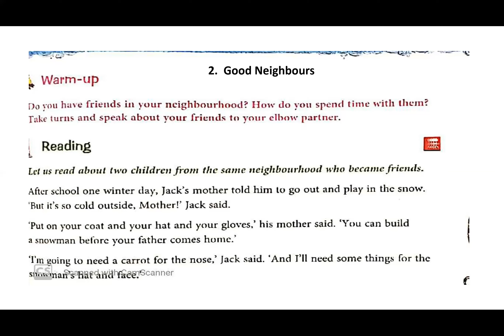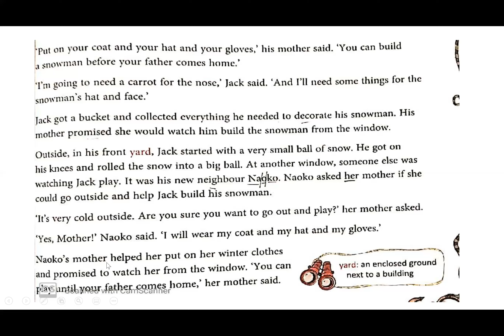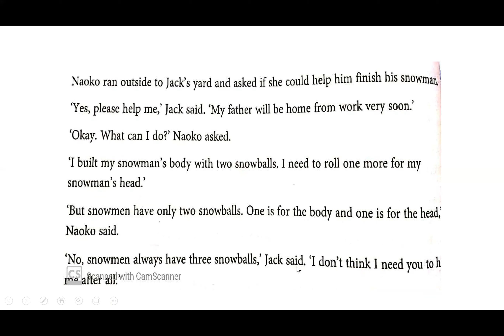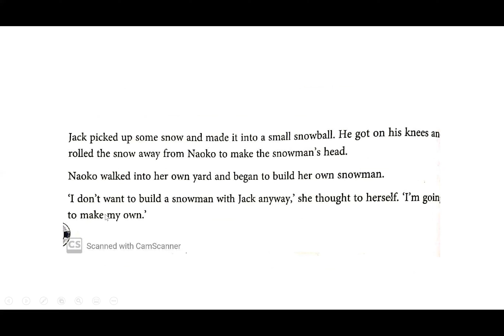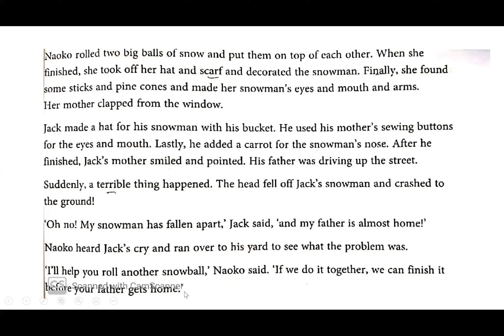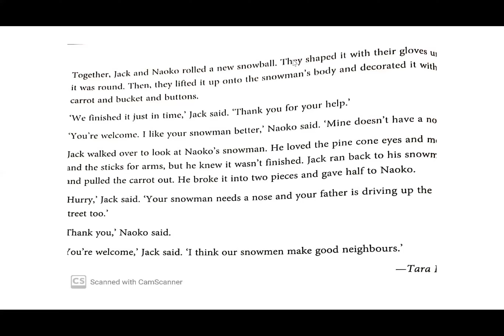Class 4 Literature Lesson 2